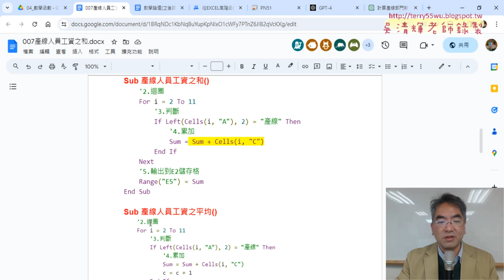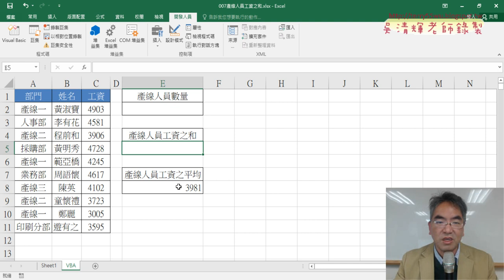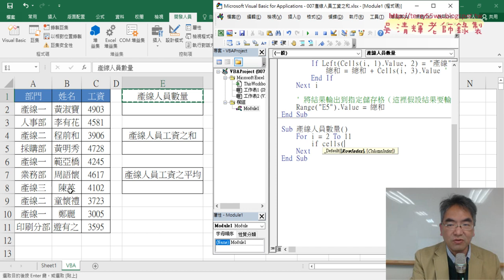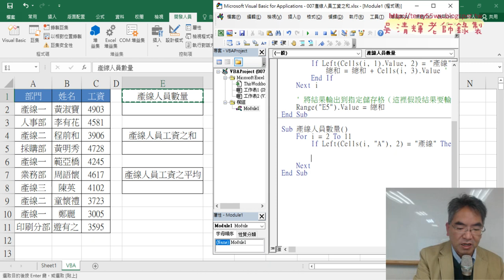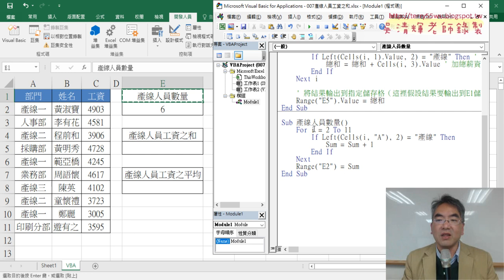04 撰寫產線人員數量VBA程式